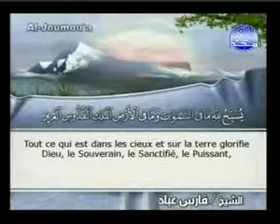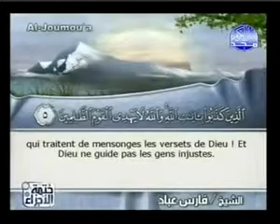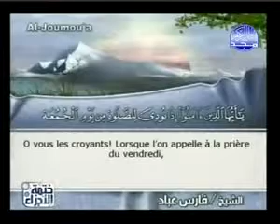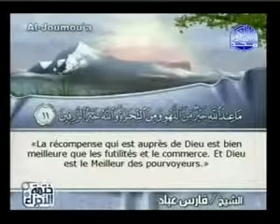Coran : Sourate 062 Al Jumu'a - Le vendredi (sous titré en Français)